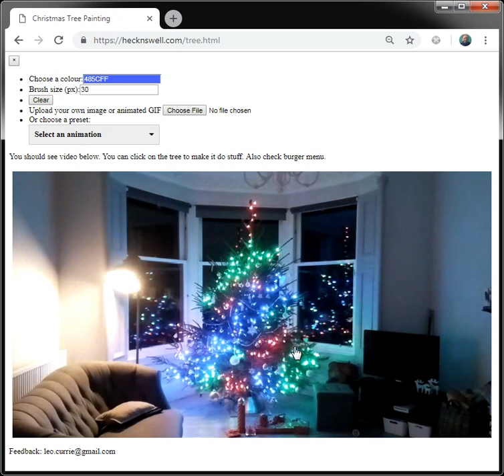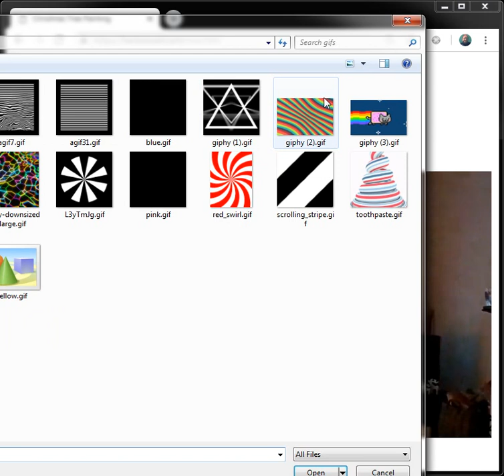Christmas Tree Lights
Demonstration of the remote-control tree lights